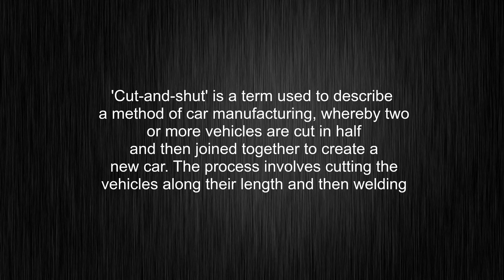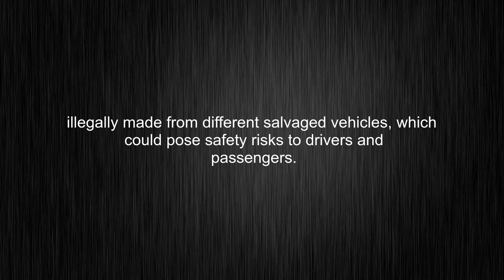What's the meaning of "cut-and-shut", How to pronounce cut-and-shut?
This video tells you what "cut-and-shut" means, how to pronounce it, provides a pronunciation guide and an accurate definition.
00:00 Pronunciation
00:28 Meaning

- What is the meaning of cut-and-shut
- How to say cut-and-shut
- What is the definition of cut-and-shut
- How to pronounce cut-and-shut

Visit our free audio/video dictionary tutorial to learn how to correctly pronounce words/names and to learn their meanings, definitions, just like cut-and-shut definition and meaning in Merriam-Webster, cut-and-shut definition and meaning in Collins English Dictionary, cut-and-shut definition and meaning in The Oxford English Dictionary, cut-and-shut definition and meaning in Longman Dictionary of Contemporary English, cut-and-shut definition and meaning in Cambridge Advanced Learner's Dictionary, and more.